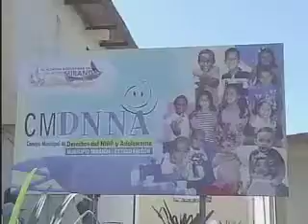AMANECE FALCON 15 02 12